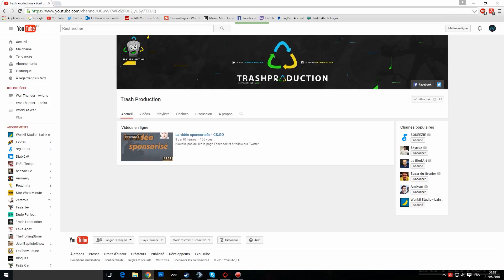Lancement de Trash Production !